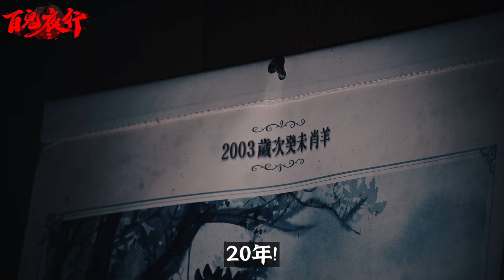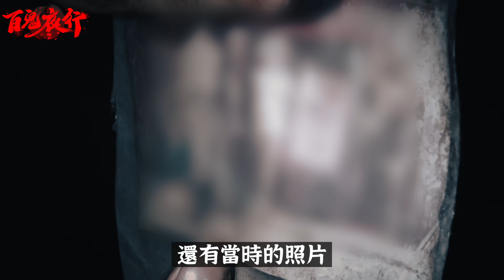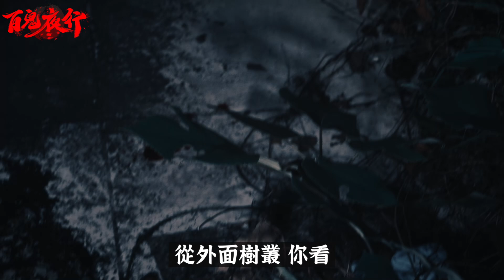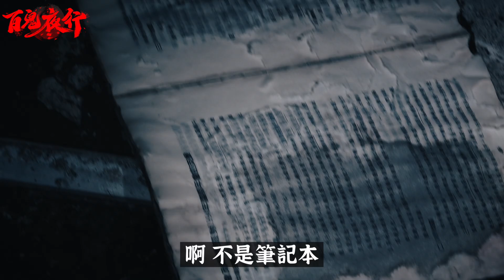床上的陰屍案Ep3｜團隊受驚嚇！三樓地面出現血跡！團員差點翻動到桌面上兩張往生者遺照…《未來男友Liann》feat. 國王KING 丸子｜都市傳說｜靈異探險｜靈異檔案｜廢墟探險